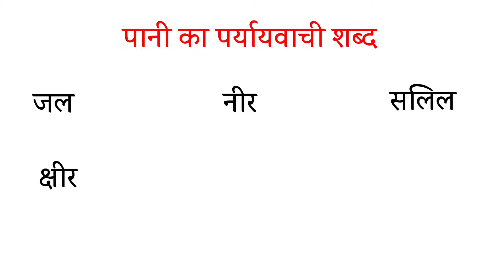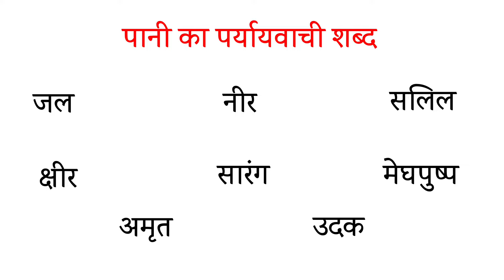पानी का पर्यायवाची शब्द | Pani Ka Paryayvachi Shabd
In this video you can learn "Pani ka paryayvachishabd in hindi ".
It is always asked in class 5,6,7,8,9,10 and all types of exams.